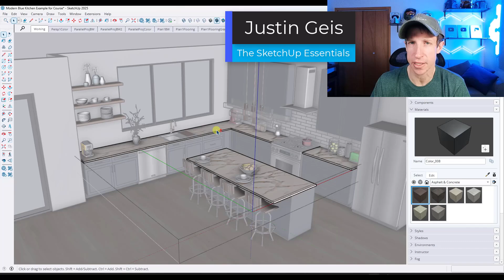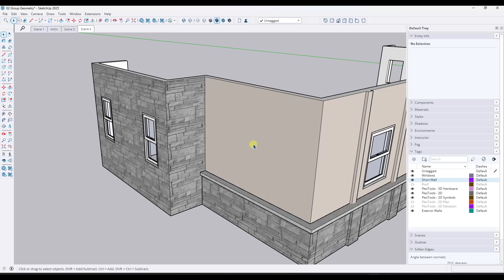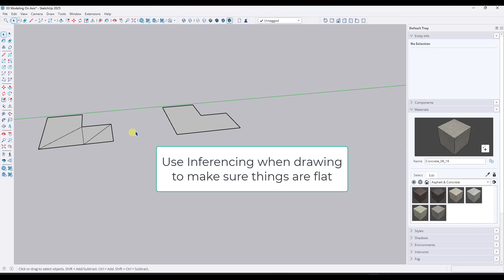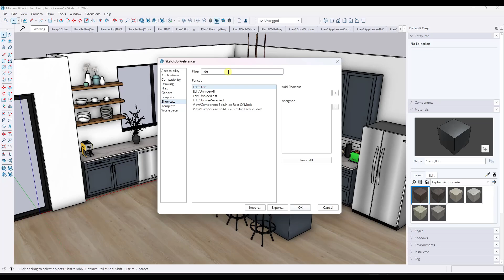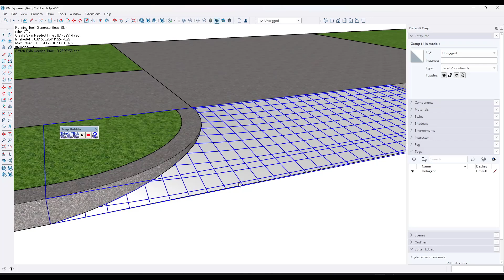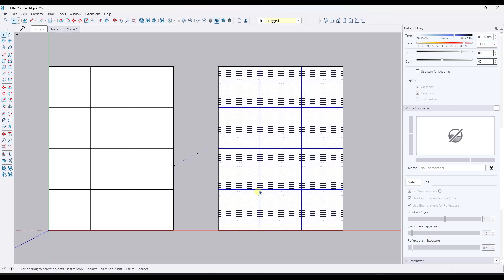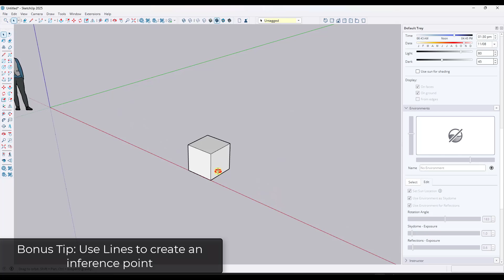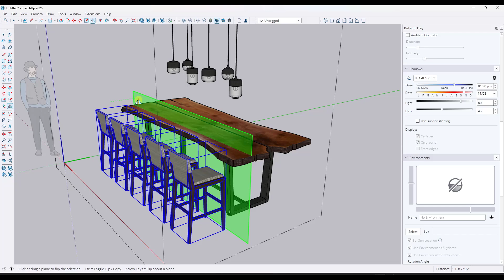The 10 COMMANDMENTS of SketchUp!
GET THE FULL GUIDE and THE KEYBOARD SHORTCUTS PRINTABLE

TIMESTAMPS
0:00 - Introduction
0:19 - Commandment 1 - Thou Shalt Not Click and Drag
1:11 - Commandment 2 - Thou Shalt Group Geometry
3:05 - Commandment 3 - Thou Shalt Model on Axis
5:13 - Bonus Tip to keep you on axis
5:44 - Commandment 4 - Thou Shalt Use Keyboard Shortcuts
7:30 - Bonus Tip - Custom Keyboard Shortcuts
8:03 - Commandment 5 - Thou Shalt Not Model Unnecessary Objects
8:58 - Bonus Tip - Image Search
9:30 - Commandment 6 - Thou Shalt Not Re-Model symmetrical objects
10:48 - Bonus Tip - Components for Repeating Objects
11:26 - Commandment 7 - Thou Shalt Save Camera Views
12:12 - Bonus Tip - Lightweight working view
12:26 - Commandment 8 - Thou Shalt Use Selection Direction
13:54 - Bonus Tip - Selection Direction and Lasso Select
14:26 - Commandment 9 - Thou Shalt Move Precisely
15:27 - Bonus Tip - Use Lines to create inference points
15:55 - Commandment 10 - Thou Shalt Copy with the Move Tool
17:37 - Bonus Tip - Creating arrays between points
18:03 - Bonus Tip - Creating Copies with the Flip Tool